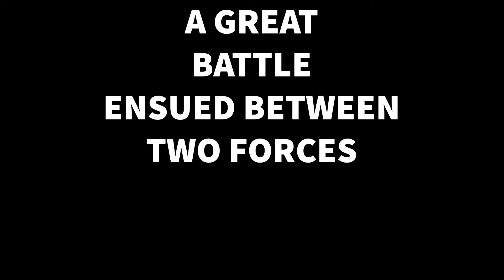Stop Motion - Sky-walker Vs Dark-side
This is my first attempt at stop motion photography. It is a small video of Luke Skywalker taking on the forces of the Darkside.
Equipment used:
Nikon D750:
Nikkor 55-200mm Lens (used to narrow down the field of view):
Nikon ML-
Post Production.